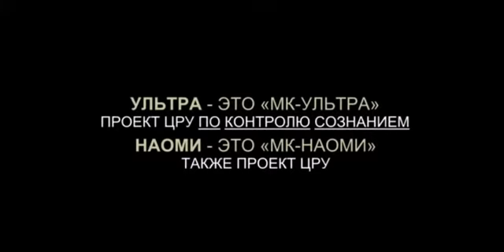Коко7еевСА CIA Koko7eevSA